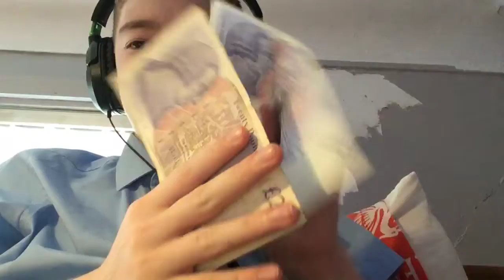I got £75 make it rain baby